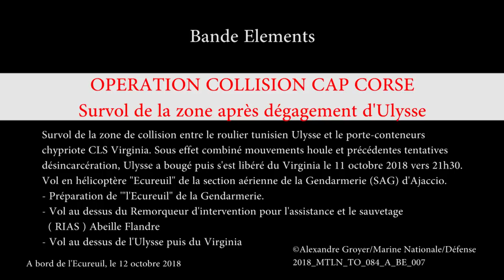T-bone collision leaves two ships severely damage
Footage from France's Préfecture Maritime de la Méditerranée (PREMAR) shows significant damage sustained by both ships in an incident in which the Tunisian RO/RO Ulysse T-boned the anchored containership CSL Virginia off Corsica, leaving the two wedged togther until wave action helped free them.
There were no injuries, but there was considrable pollution